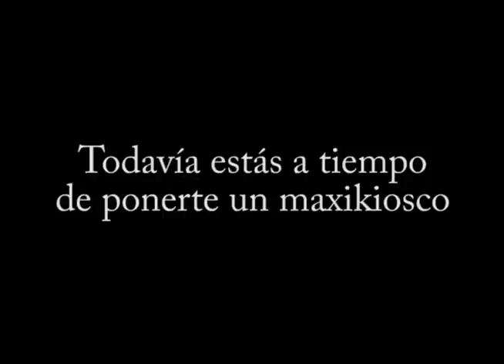Ingenieria es imposible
Letra alternativa:

Ingeniería es imposible

Es imposible
si algún día estudié, eso fue ayer
no quiero rendir más
recuerdo cuando entré a ingeniería

pero tu a mi me engañaste
mi vida arrancaste
mi finde arruinaste (no más)
ya aprender no me interesa
basta de tristeza
hoy ya no te quiero y contigo ya no se que hacer

es imposibleee
es imposibleee volver a estudiar
es imposibleee
el cuatri pasó y ya no hay marcha atrás

aun yo recuerdo
los días que entregué de mi lo mejor
y se que tengo razón
y eso que estudie todo como un campeón

mi vida arrancaste
conmigo jugaste (no más)
basta de tristeza
hoy ya no te quiero y contigo ya no puedo volver

es imposibleee
es imposibleee q te vuelva a dar
es imposibleee

soy feliz y ya olvide
lo mucho que limé, limé

y si te vuelvo a ver
yo solo te diré
que me puse un kiosco y ahora golosinas suelo vendeeer

es imposibleee
es imposibleee
es imposibleee q vuelva a estudiar
es imposibleee
el tiempo pasó y no voy a cursar más

Es imposible
se viene el veranito quiero viajar

es imposible
(estás en el oven)
es imposibleeeee
iou predii (¿?)
perdí (ok¿?)
oh oh ouhh
panama music (wtf??)
yo me puse un kiosco y ahora golosinas suelo vendeeer

Si este es tu primer año, todavía estás a tiempo de ponerte un maxikiosco.

No digas que no te avisamos.